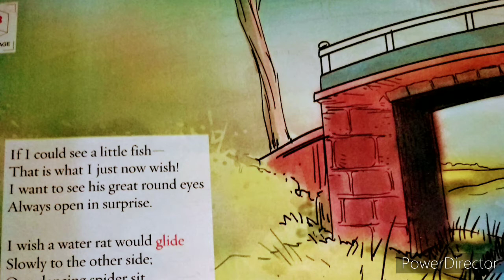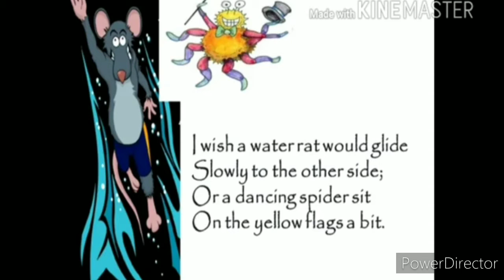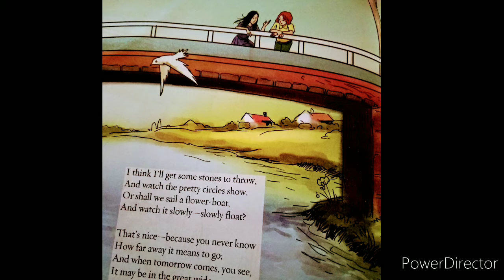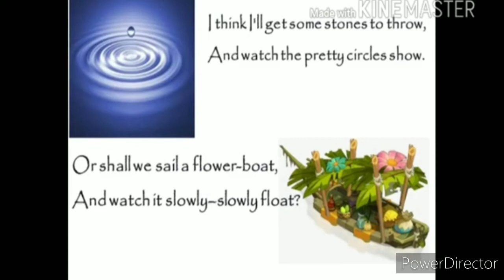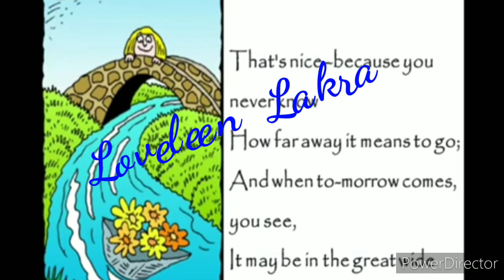Class 4 On the Bridge